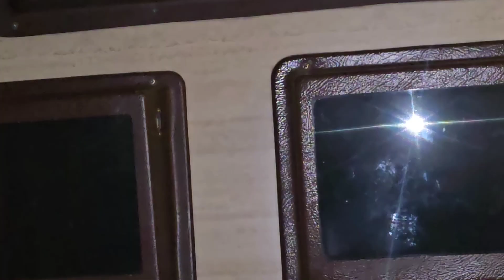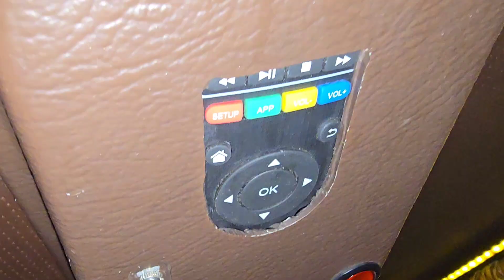Pune To Buldhana Road Trip Ni3 Travels Luxurious Journey BhushanDroid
Pune To Buldhana Ni3 Travels Luxurious Journey BhushanDroid

Samsung Galaxy S24 Ultra Titanium Grey
Samsung Galaxy S24 Ultra Titanium Violet
Samsung Galaxy S24 Ultra Titanium Black
Samsung Galaxy S24 Ultra Ringke Fusion-X Back Cover
Samsung Original 45W Power Adapter

Sangitam Travels luxury sleeper bus in india.